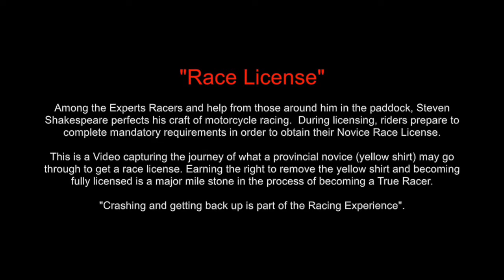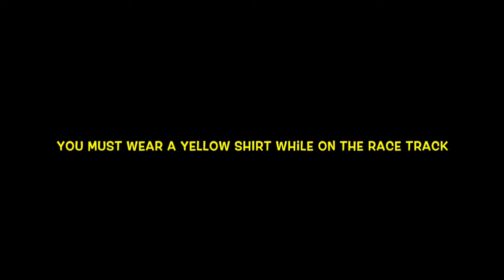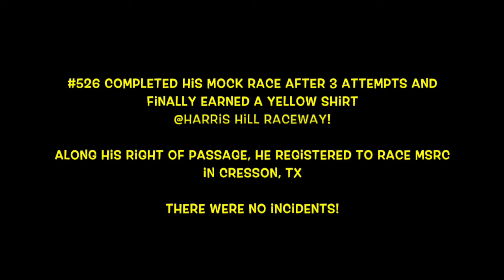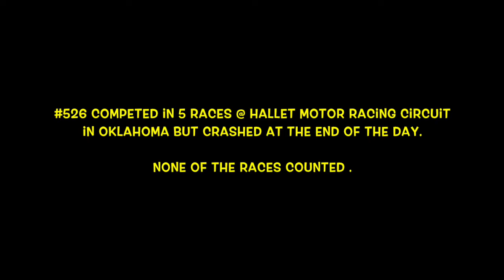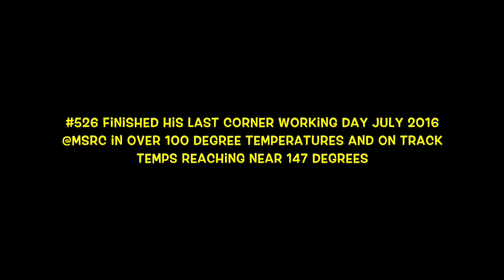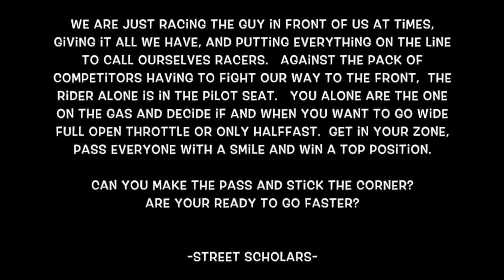Shakespeare#526: Novice Racer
This video is about Steven Shakespeare and his process of getting his yellow shirt off!  This is a huge accomplishment and is a motivating milestone for old and new racers!  Keep up the good work and see you on the grid!